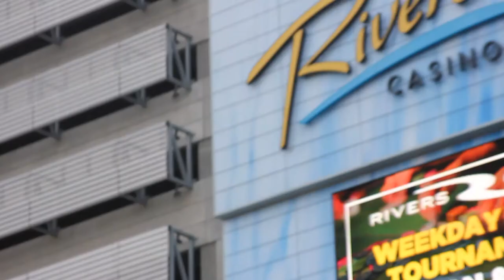JKT Rappin like we Trappin